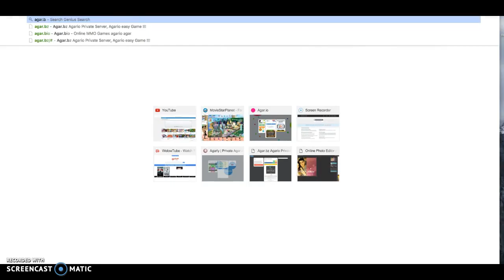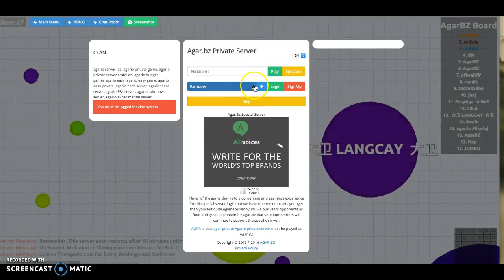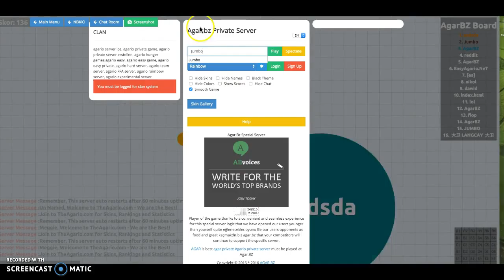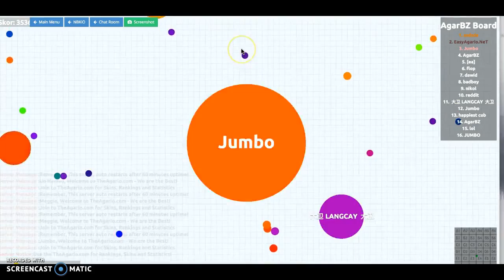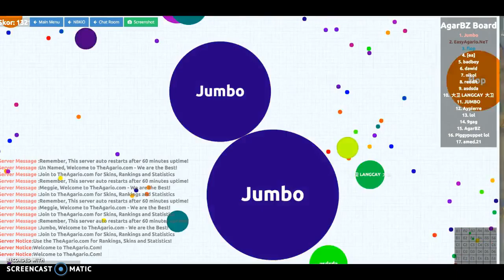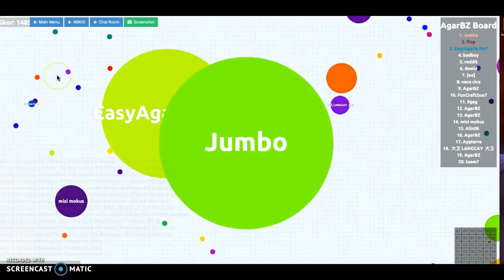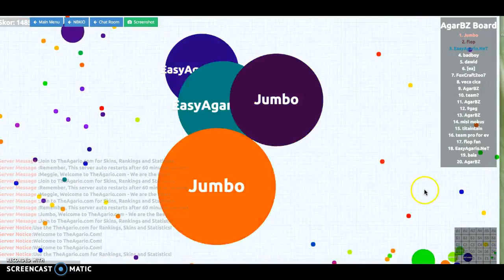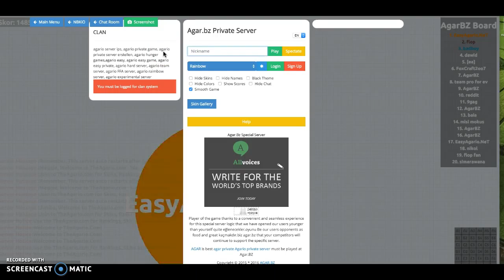ITS MY BIRTHDAY!